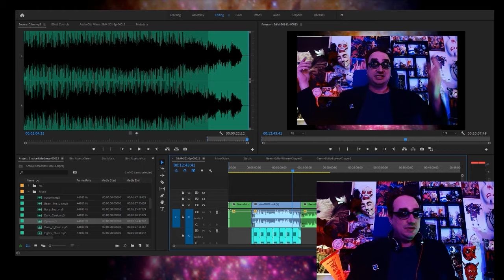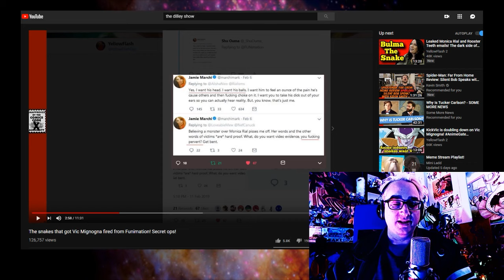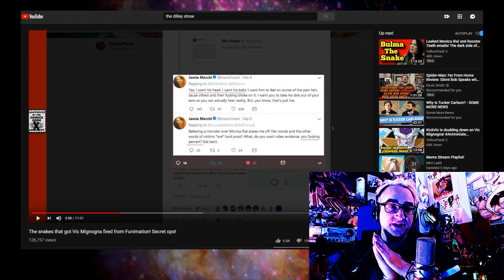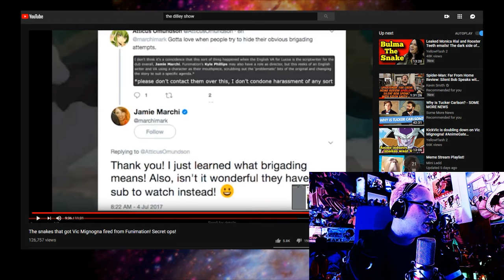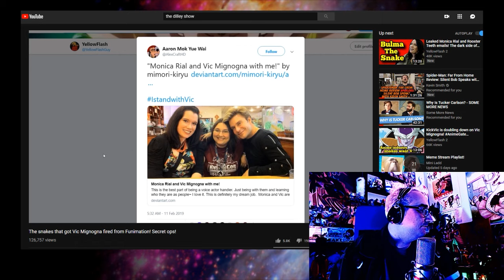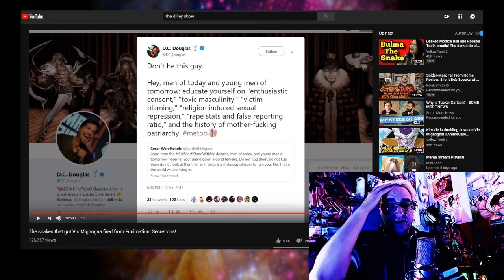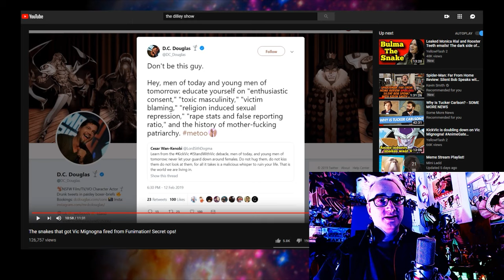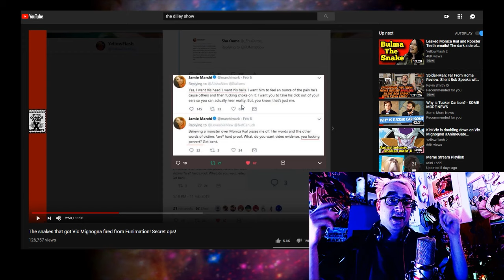10Minute DAILY Video.net Yellow Flash 2 more like POO